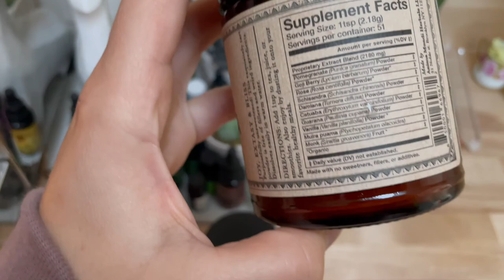Magical Fall At The Cabin 🍁 Mushrooms, bonfires & dad shoes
Everyday life at the cabin this fall!

ABOUT BREAKFAST CRIMINALS:
Breakfast Criminals is an award-nominated, globally recognized brand specializing in positively disrupting how you start your day. Known for influential social media presence on Instagram and blog, Kashi GOLEAN cereal box cover, and offline experiences that merge creative food and mindfulness,  we spread the message of being the most radiant version of yourself through choosing how you start your morning. Breakfast Criminals if founded and run by world traveler, yogi, public speaker and podcast host Ksenia Avdulova.

ABOUT KSENIA AVDULOVA BRIEF:
Ksenia's career and life were transformed by social media, and now she's on a mission offer a conscious approach to social media as a tool to design businesses and lives we love, create community and positive impact. She does so through educational content, The Ksenia Brief Podcast, and online programs that empower entrepreneurs to share their message online in an aligned way.